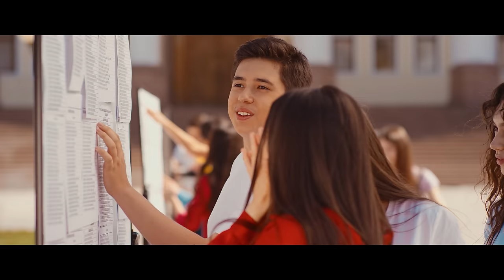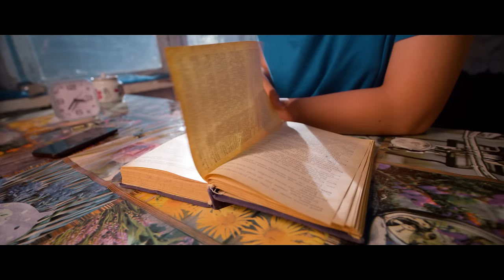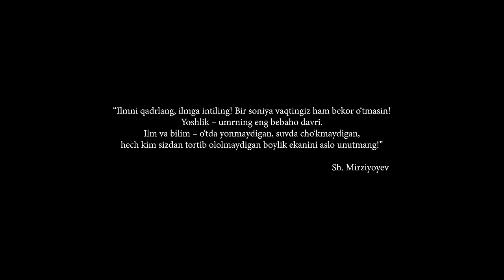Ozoda - Alamlar (Official Video 2023)